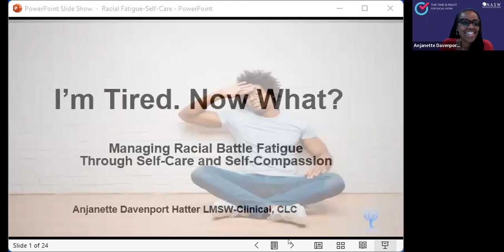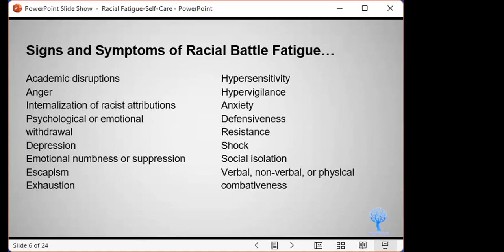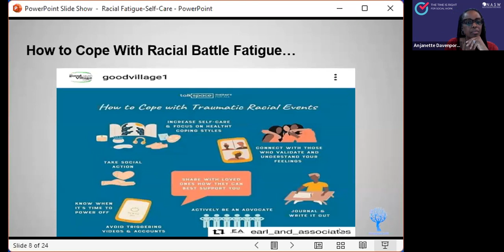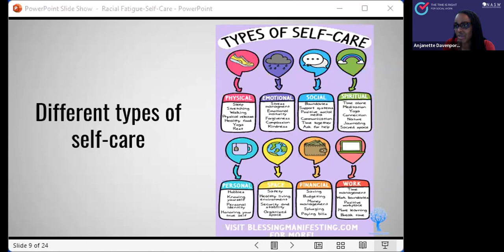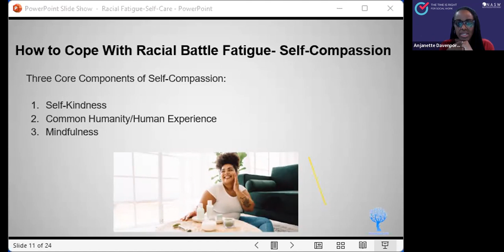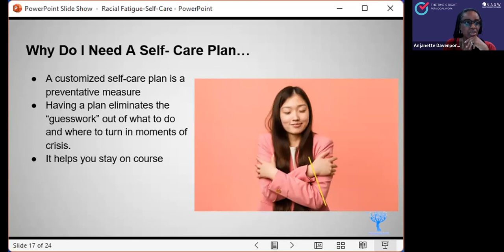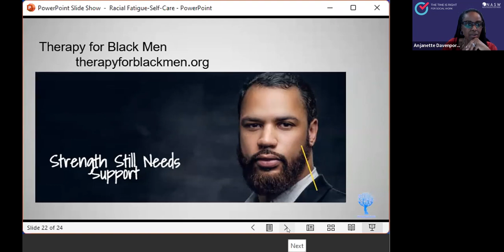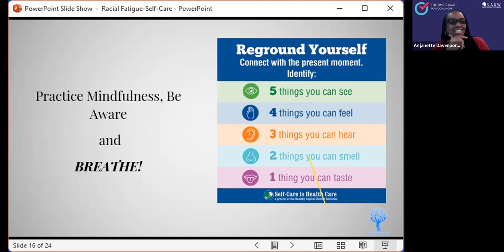I'm Tired. Now What? Managing Racial Fatigue Through Self Care and Self Compassion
Dealing with the culmination of social, psychological, emotional and physiological impacts of racism can create a daunting experience known as racial battle fatigue. Whether this is experienced first hand or through the lens of others, these stressors can take a toll on mental, physical and professional wellness. This training will normalize self-care and introduce self-compassion as life management tools that not only combat racial battle fatigue, but also everyday stressors

Presenter: Anjanette Davenport Hatter, LMSW-Clinical, CLC

This event was originally held on March 8, 2022.